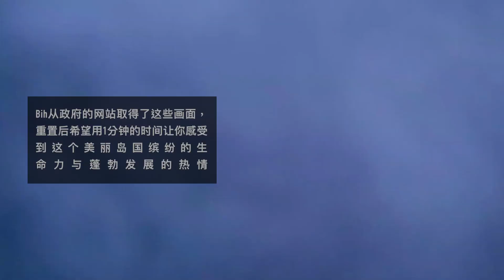90秒看见多米尼克|原来你买的护照来自加勒比的天堂之岛|入籍前你要先了解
Bih比哥 带你拥有自由人生，星期一上个轻松的视频，欢迎各位交流。本期短视频Bih带你看见加勒比的天然之国，前往风灾重建后的多米尼克(Commonwealth of Dominica)，用1分钟看见加勒比的天然之国。

Bih比哥 带你拥有自由人生
视频分享的都是我的个人经验，真实的亲身体验，欢迎交流
9）圣基茨多米尼克土耳其护照的区别

这里附上多米尼克申请条件 （基本）
申请人年满18岁、无犯罪纪录、投资十万美元以上，可以选择
1.经济多元化基本捐献不低于10万美元.
2.至少20万美元购买经政府批准的房地产项目

优势
1. 先批准后投资, 投资金额低
2. 免签国家包括申根国, 英国, 新加坡, 中国香港, 爱尔兰等约130个国家
3. 承认双重国籍
4. 申请时间短三个月可拿到护照
5. 没有任何移民监要求, 不要求登陆
6. 免税天堂, 无财产税, 赠与税, 国外收入及资本利得税

Bih 比哥 - 分享真实并且亲自的经历
微信:bih2005